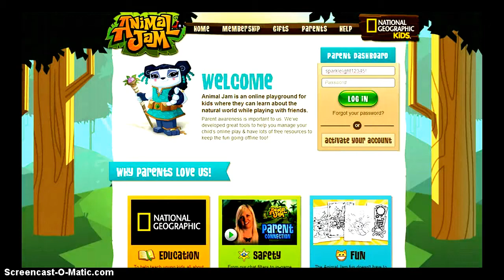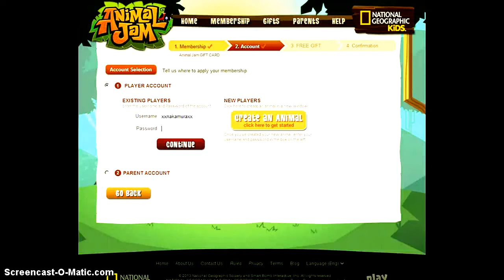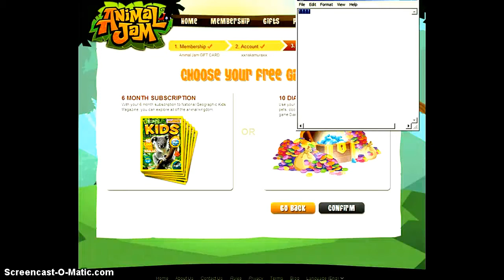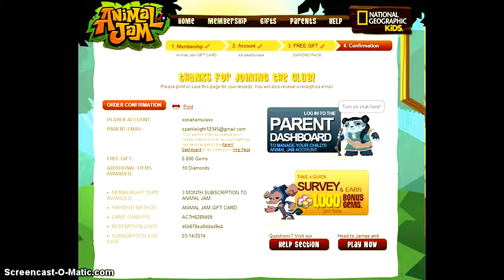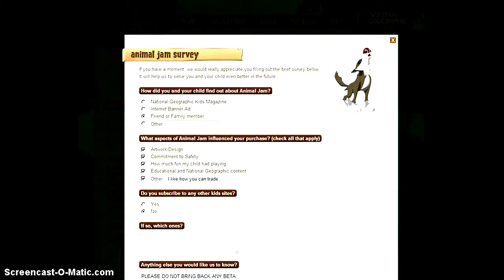How to get an animaljam membership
Ok, so really I am getting an animaljam account for my TY animal, Slushia Nakamura. But this pretty much also tells you how to get free chat and a membership! :D